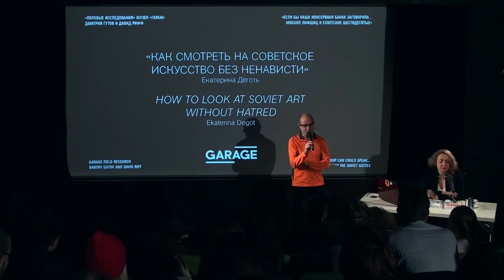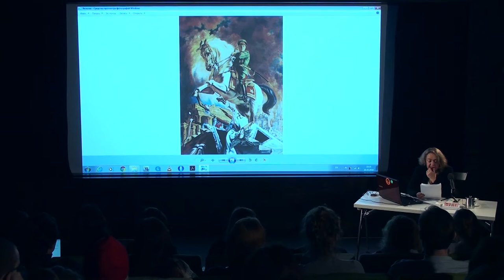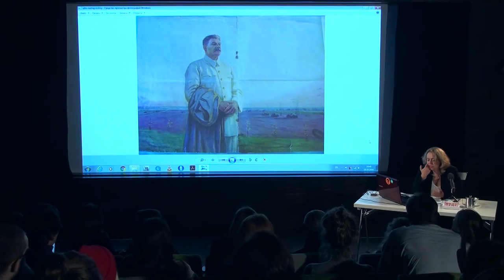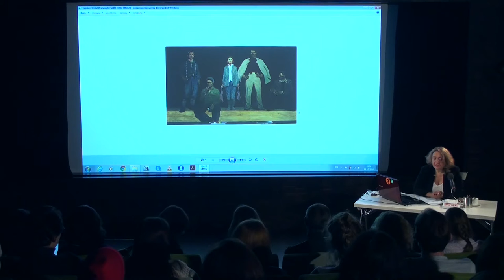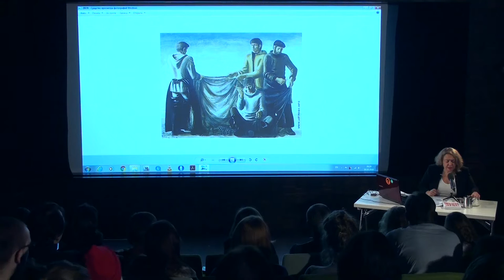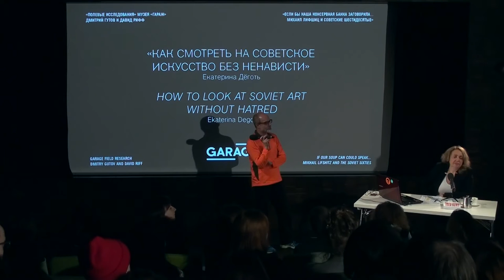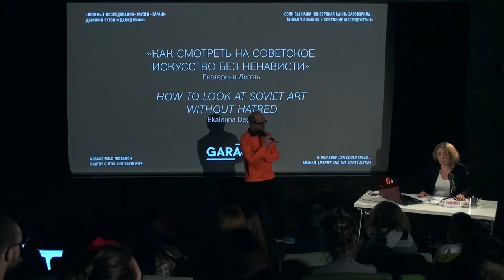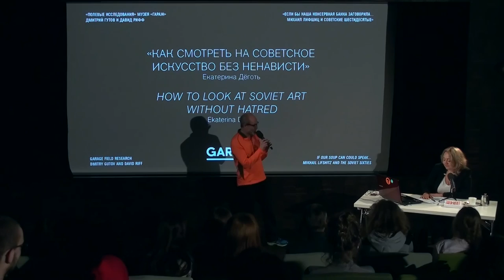Lecture by Ekaterina Degot at Garage. How to Look at Soviet Art Without Hatred.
Lecture by Ekaterina Degot at Garage Museum. How to Look at Soviet Art Without Hatred.

This lecture, organized as part of the Garage Field Research project If Our Soup Can Could Speak...Mikhail Lifshitz and the Soviet Sixties, considers art historical perceptions of official art under communism and Mikhail Lifshitz’s aesthetic program as seen today. Degot raises the following questions: “Mikhail Lifshitz was a pointed critic of western Modernism, whose observations and critiques are still relevant, even productive. But how should we react to a positive program? How can we look at Soviet official art of the post-war period without feeling disgust? Which aesthetic assumptions do we need to change? And how can we do it now, when all things Soviet seem like an endless nightmare?”

Ekaterina Degot is an art historian, writer, and curator based in Cologne and Moscow. She is Artistic Director at the Academy of Arts of the World, Cologne, where she curates Pluriversale, a bi-annual program of interdisciplinary events, and professor at the Rodchenko Moscow School of Photography. Her work focuses on aesthetic and sociopolitical issues in Russia, predominantly in the post-Soviet era. From 2008 until 2012, she was senior editor of In 2013, she co-curated Monday Begins on Saturday, First Bergen Assembly, Bergen, Norway (with David Riff). Degot co-edited Post-Post-Soviet?Art: Politics and Society in Russia at the Turn of the Decade with Marta Dziewanska, Ilya Budraitskis (Warsaw and Chicago: Muzeum Sztuki Nowoczesnej and University of Chicago Press, 2013) and Moscow Conceptualism with Vadim Zakharov (Moscow: WAM, 2005). She was the recipient of the Igor Zabel Award for Culture and Theory in 2014